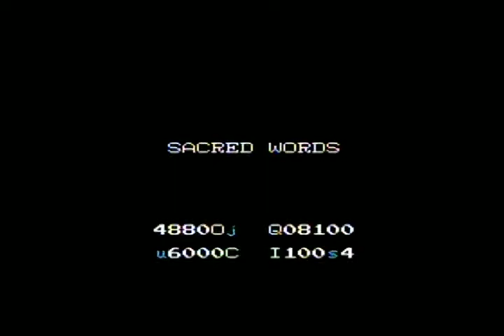TORMENT vs Kid Icarus (part 5)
Part 5 of TORMENT vs Kid Icarus!! Lets see how far I can get today!!